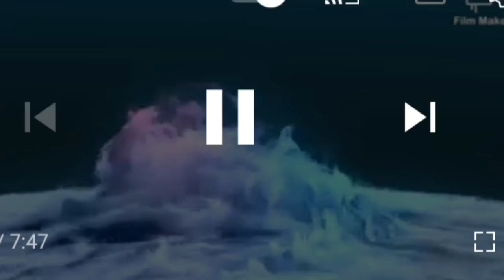নতুন ডিজাইনৰ অসমীয়া গহনা একেবাৰে কম দামত??সকলো ৰংৰ সকলো ডিজাইনৰ মণিমালা ছেট